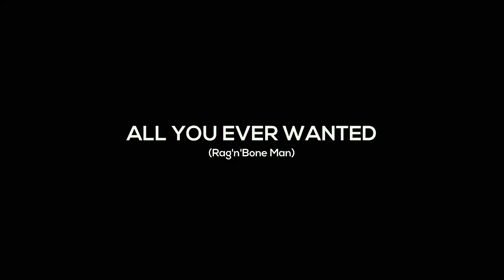ALL YOU EVER WANTED - JaDe Cover